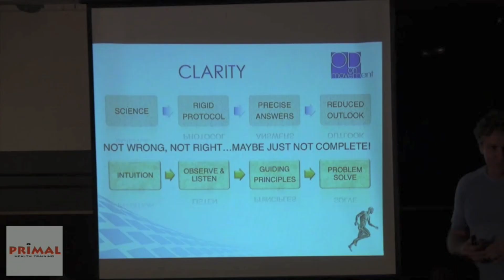Fascia 4D Thomas Myers on Evidence-Based Research Science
Thomas Myers provides a practitioners perspective on evidence-based science research, as it applies in a gym, studio, or clinical setting.